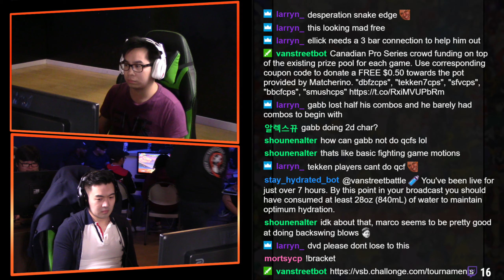Tekken 7 CPS Weekly #5 W3 dvd VS Gouki